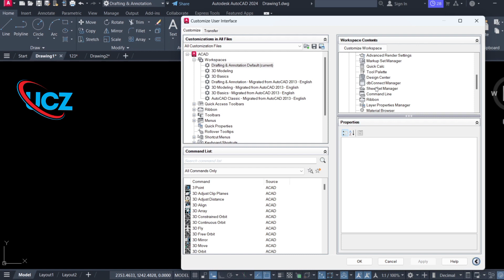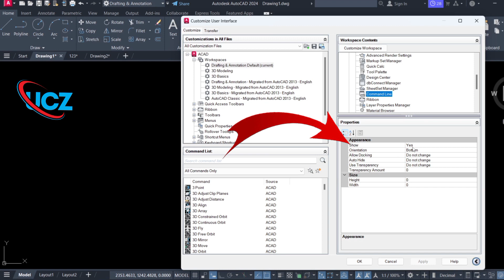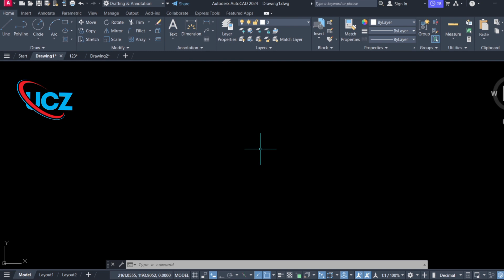How to hide & show the command line in AutoCAD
Nitesh kumar
From:-Vaishali(Bihar), India